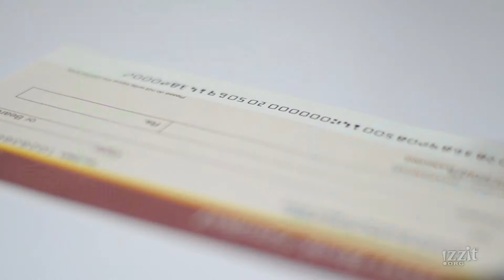Financial Literacy - Good vs. Bad Debt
Is there such a thing as good debt? How should you decide what to purchase on credit/with debt? Learn the basics of Financial Literacy.

Educators can get a free DVD version of the video, as well as access a full teacher’s guide and other teaching resources by creating a free account

Subject Areas:
■ Business / Family & Consumer Science
■ Economics
■ Mathematics

Topics:
■ Banking
■ Budgeting
■ Compound Interest
■ Financial Literacy
■ Investments
■ Money Management